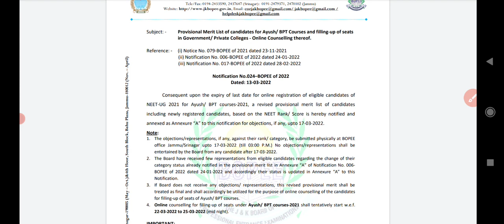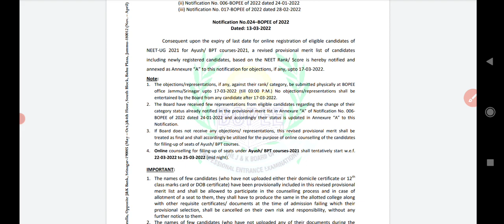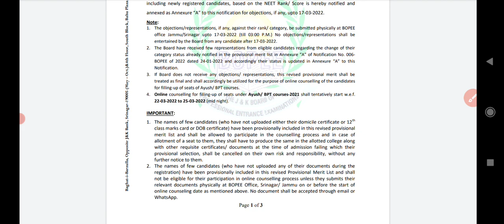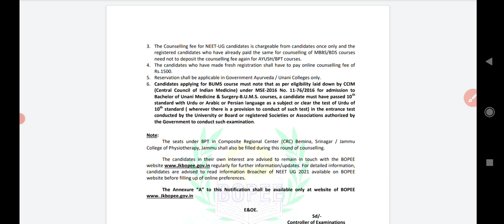PML 2021 BOPEe // Ayush Courses 2021